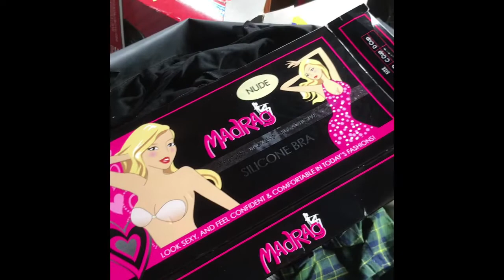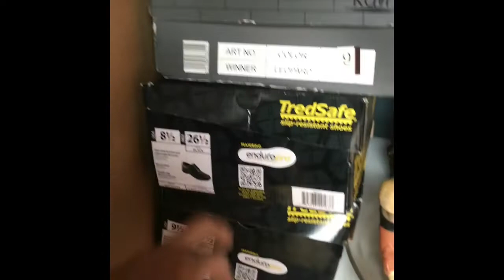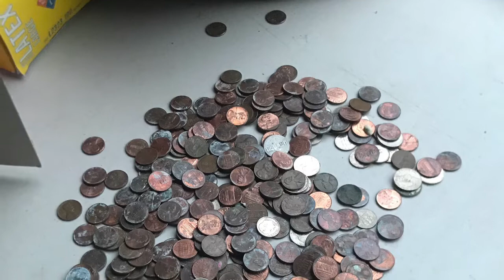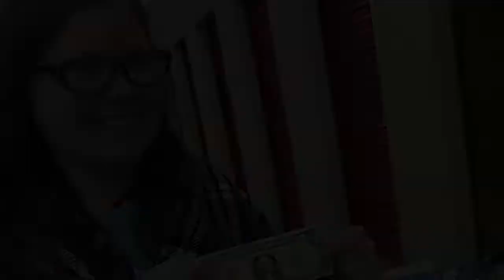Shu-Haul $10 storage unit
What did we find in this $10 storage unit?